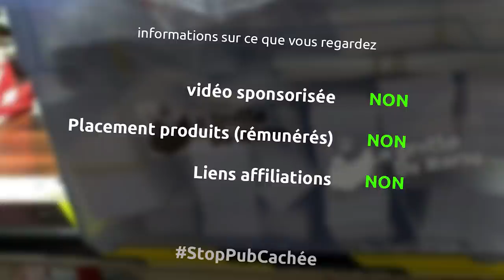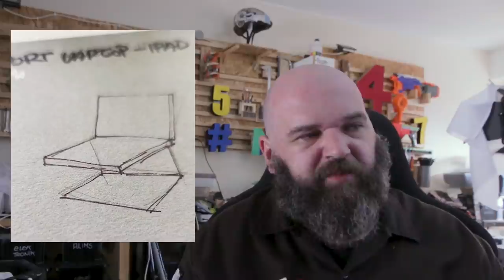nouveaux stickers "cerveau" ronds / futurs kits et pourquoi je fais des vidéos...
nouveau stickers - 5€ pour 10+ (plus 2-3 stickers LaGrotteDuBarbu évidemment) et c'est
je vous ai écouté - rond et + petit
frais de port compris
prix identique même si coût de fabrication légèrement supérieur

Merci à Thibault pour son gentil message :D

mois prochain
- étagères hexagonales
septembre
- arcade bartop

pour les prochains mois
vous avez le choix
- maillet
- push stick
- lumière salon
- lampe bureau
- plateau petit dej
- nid d'oiseau
- support ordi portable
- horloge